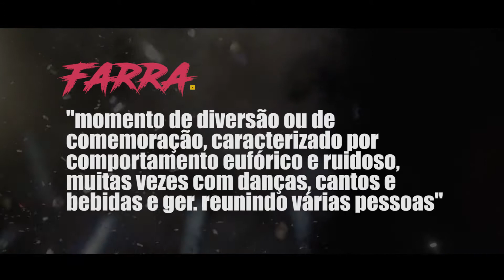after farra master